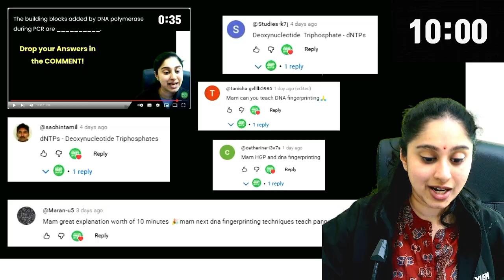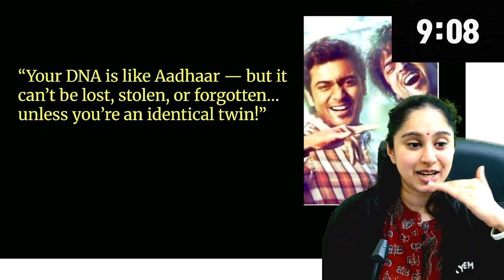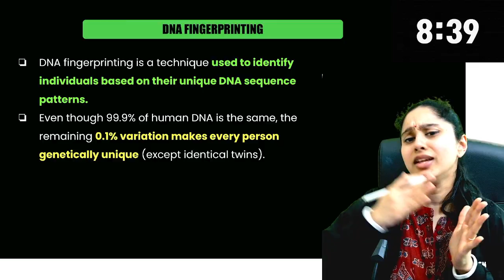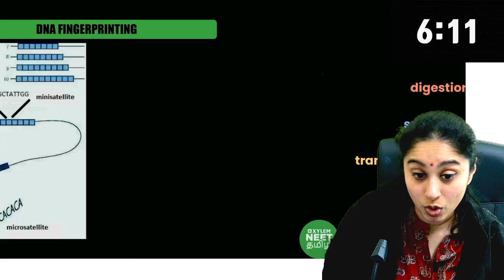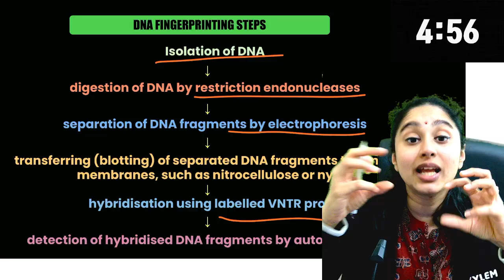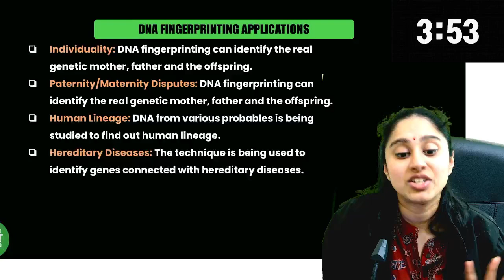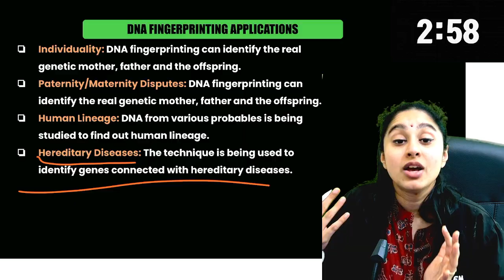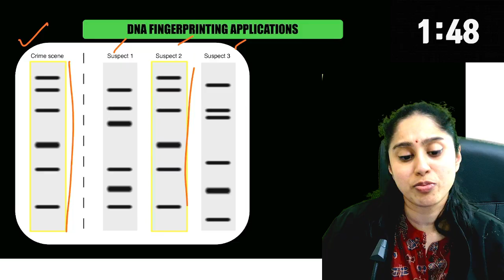☀️செவ்வாய் தோஷம் ☀️DNA Fingerprinting | Shruthi Maam | Xylem NEET Tamil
Limited Seats – Hurry Up!
🔴MAARA NEET Offline coaching for Repeater's 2026

🔴Thala Pro (Class 11) / Thalapathy Pro (Class 12)
💪Join our Offline Course NEET & JEE